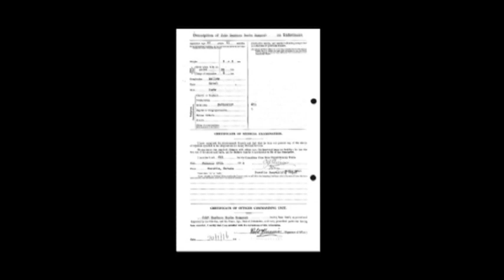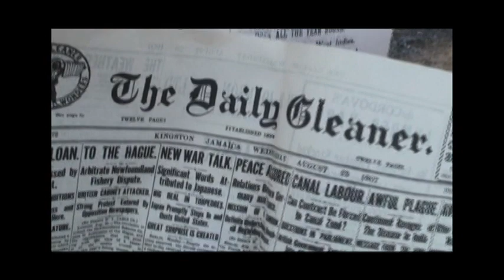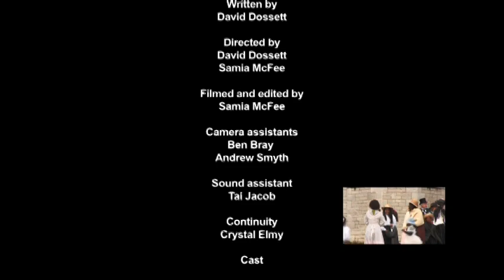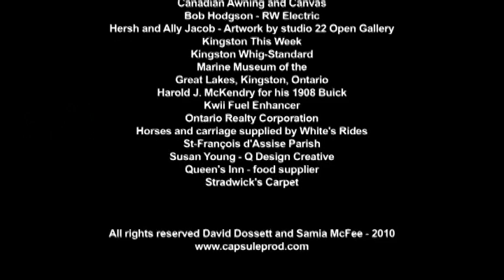Sampson of Gaza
On August 28, 1907, the Sampsons sailed from Port Morant, Jamaica  to Boston aboard the United Fruit Company steamer SS Admiral Sampson. They settled in Toronto Canada. They were "mulatto" and Hebrew, but assumed the identities of white protestants in Canada and told everyone they were from Scotland. There is a story that they left a girl behind because she was black.
 (VTS_01_1.VOB)
be sure to watch all the videos:
1) Sampson of Gaza Intro- menu video for Sampson DVD. This is the Intro to the DVD. It's the root menu video.
2) Sampson of Gaza. On August 28, 1907, the Sampsons sailed from Port Morant, Jamaica to Boston aboard the United Fruit Company steamer SS Admiral Sampson. They settled in Toronto Canada. They were "mulatto" and Hebrew, but assumed the identities of white protestants in Canada and told everyone they were from Scotland. There is a story that they left a girl behind because she was black.
3) Behind the scenes taken 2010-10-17. "Here's To Love" Music and lyrics by Michael George. Performed by Michael George. Music produced by Ken Freisen. Photos courtesy Agnes Glenn, Fiona Macleod, Rob Mooy, Trina Skanthavarathan, Andrew Smyth, Jennifer Stoddard, Robert Welburn.
4) Sampson Cemetery. At Gaza at Rowes Corner near Alligator Pond in the Village of Watson's Hill. Unedited video footage. Video Courtesy of Randolph Jabbalani (Robbie) Robinson Janice (Maddix) Roach-Robinson.

I also uploaded Sampson of Gaza DVD Package. That is a short video showing what everyone got in the DVD package - the DVD with the four videos above included, a small booklet with some information about the United Fruit Company, tokens, and the SS Admiral Sampson, and two collector fruit tokens. These tokens were hand-made here in Kingston, Ontario and were aged to look old. There were only 200 of each made, so they should be unique keepsakes!